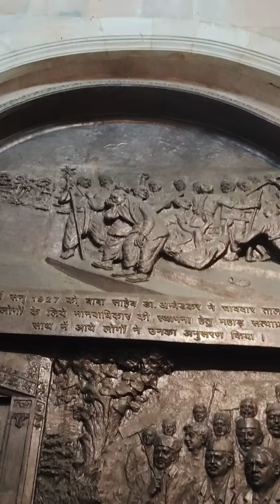Dr. B.R Ambedkar drinking water from"Chavdar Tale" as a Satyagrah for the rights of the downtrodden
In the pannel theMahad Satyagrah is depicted. It was  led by him to allow untouchables to use water in a Public Tank in Mahad.
Today the lake is a historic tourist attraction ... reminding all of the initiation of a Struggle for Social Equality.
His quotes are marked on the rampant & there is a 10.5 ft bronze statue of the Mahamanav( Great Man)!